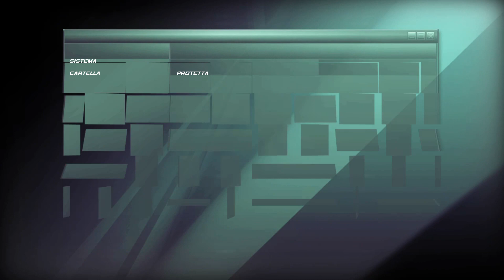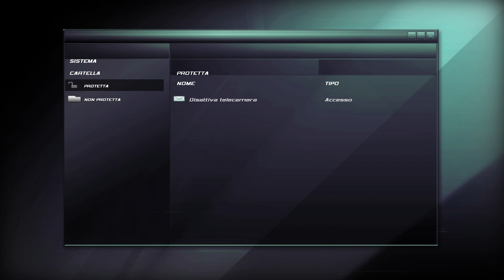Splinter Cell Double Agent parte 1